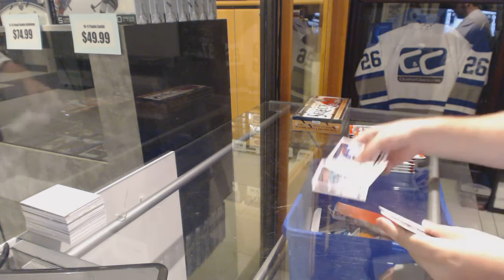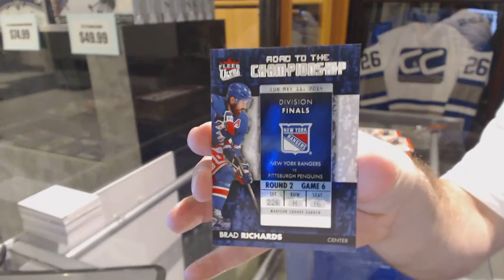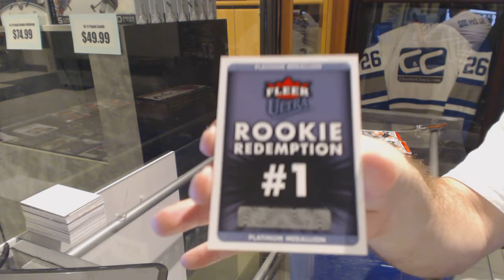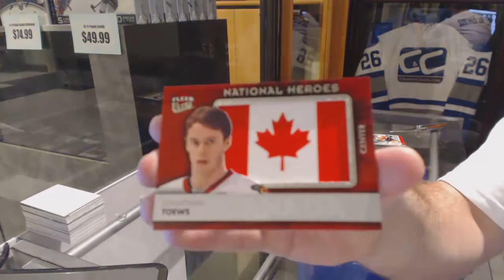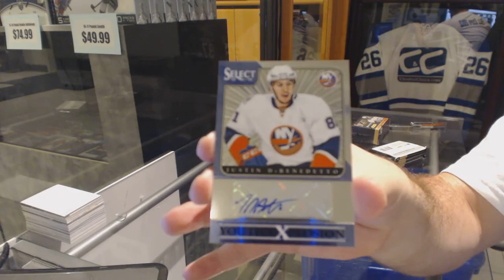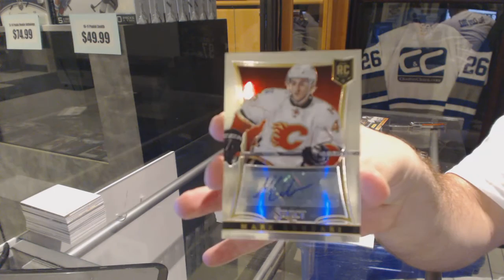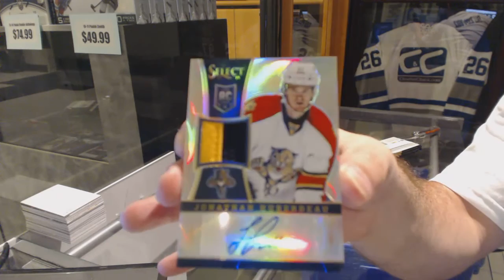Leafer70's 14-15 UD Fleer Ultra & 13-14 Panini Select Hockey Box Break